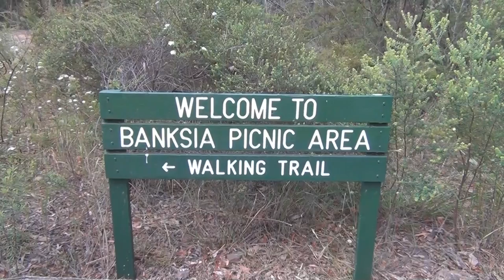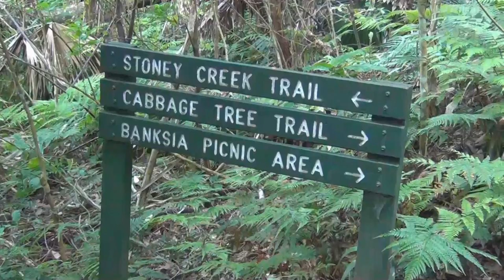CENTRAL COAST - STRICKLAND STATE FOREST - WATERFALL AND CABBAGE PALM TRACKS - HIKE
bushwalk to strickland falls then along cabbage tree trail. at strickland state forest.